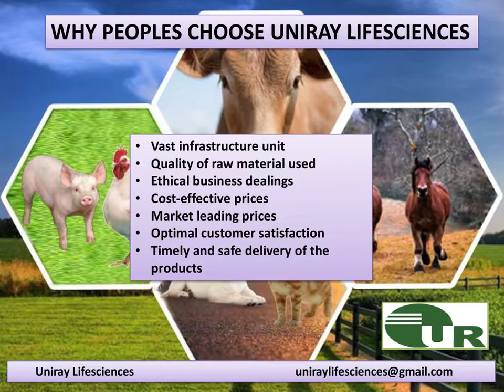Animal Feed Supplements Manufacturers In Maharashtra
Uniray Lifesciences is counted as the top manufacturer and supplier of Animal Feed Supplements Manufacturers In Maharashtra established in the year 2012. Our company offers top-quality products and all are in high demand. We also provide the Best Ayurvedic PCD Franchise Opportunities and are known as the Top Ayurvedic Third Party Manufacturing Company in India.